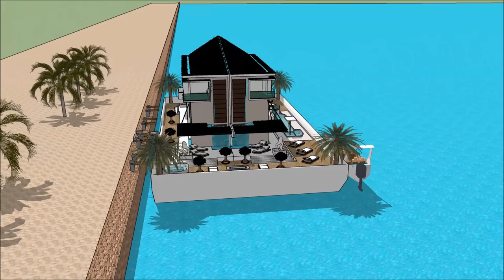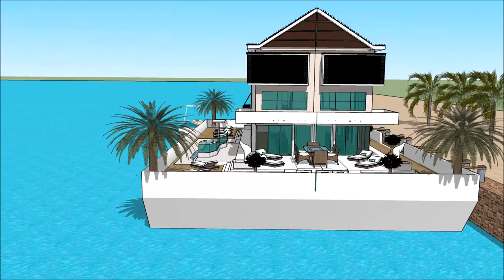Sims house inspiration sims 6 house designs American mansion houseboat HOUSE TOUR SIMS 5 CONTEMPOARY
The houseboatzania launching an innovative high-end luxury yacht houseboat home design potentially as a display of in Sims of the Sims house inspiration sims 6 house designs American mansion houseboat HOUSE TOUR SIMS 5 CONTEMPOARY.

The collection of sims concepts - Houseboatzania of Sims house inspiration sims 6 house designs American mansion houseboat HOUSE TOUR SIMS 5 CONTEMPOARY consists of high luxury and architectural art pieces in minimalism combined with living on the waterfront of the harbour of

The sims houseboat yacht design has the basis to sustain living with high standards and contemporary structural design at Sims house inspiration sims 6 house designs American mansion houseboat HOUSE TOUR SIMS 5 CONTEMPOARY with numerous of prospects for excessive living and celebrating the desire of life worldwide: